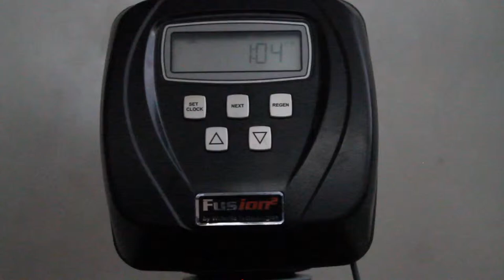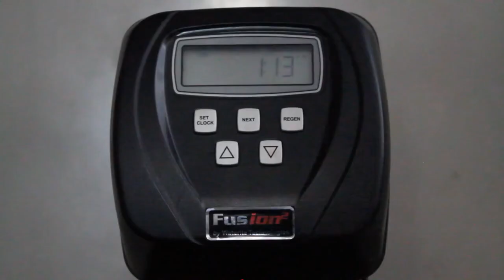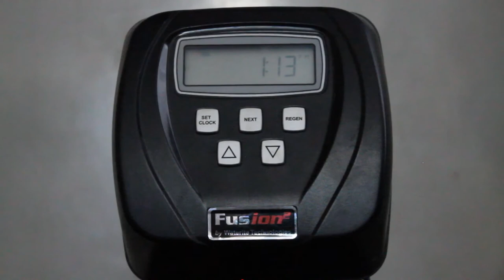Fusion 2 Water Softener Regeneration How to Regenerate Clack WS1CI control valve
How to manually regenerate your Fusion 2 water softener or manual regenerate Fusion 2 water filter. This video will also apply to any water softener which uses the Clack WS1 control valve or Clack WS1CI control valve.